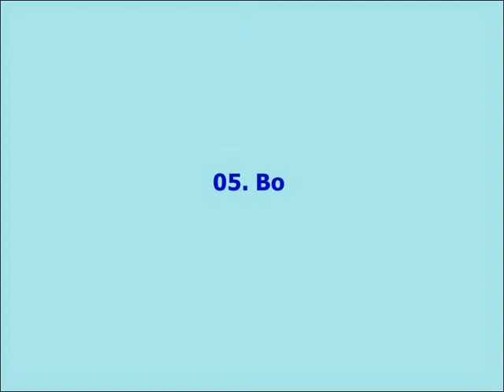10 Fascinating Pets Of Powerful World Leaders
10 Fascinating Pets Of Powerful World Leaders